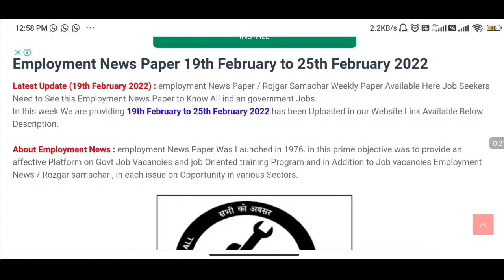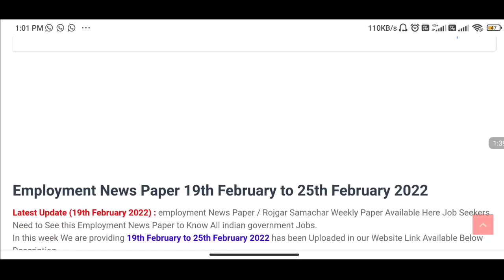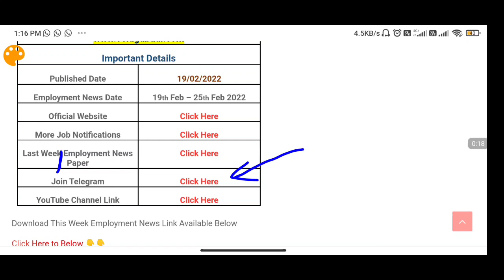ఈ వారం Army Jobs, Central Govt Jobs Update | Download Employment News Paper Feb 18 to 25 Pdf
🔷 Employment News Paper 18th February to 25th February 2022 Paper Pdf Link Download

Indian history questions, Indian History online mock test for free, Indian history model questions, Indian history questions for all competitive exams, Indian history, Indian History online exam.